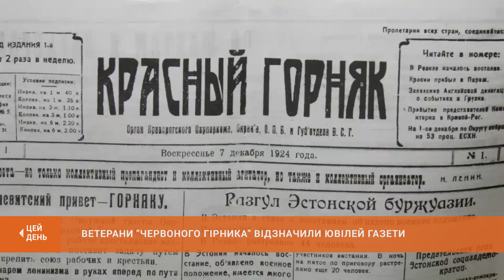Газеті міста – 95: ветерани "Червоного гірника" відзначили ювілей видання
Газета “Червоний гірник” відзначила 95 річницю з дня заснування. Знайоме всім криворіжцям видання з двома літерами “ЧГ” на передовиці за майже сторіччя стало публіцистичною візитівкою міста. Внесок ветеранів "Червоного гірника" у формування іміджу газети відзначили на зібранні, організованому міським осередком Національної спілки журналістів України.